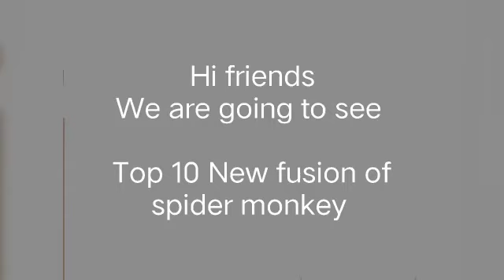Ben 10 New fusion of spider monkey